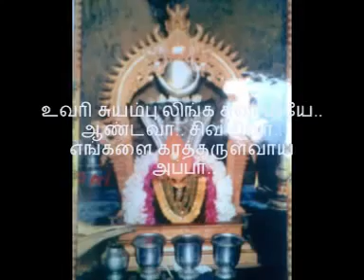Uvari பாட்டு 1 உன்னை பாட பாட YouTube 360p